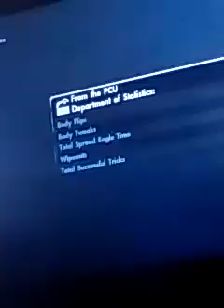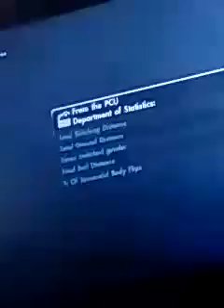Hippy jumpy a car in skate 3